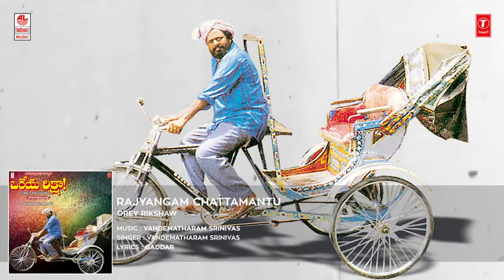Rajyangam Chattamantu Song | Orey Rikshaw | R Narayana Murthy | Vandematharam Srinivas | Gaddar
T-Series Telugu presents  Rajyangam Chattamantu Full Song from Orey Rikshaw Old Telugu Movie. Starring R. Narayana Murthy (Suryam), Ravali, Brahmanandam, Music Composed by Vandematharam Srinivas.

🎶 Music Slate 🎶
Movie: Orey Rikshaw
Cast: R. Narayana Murthy (Suryam), Ravali, Brahmanandam
Story and Screenplay: Dasari Narayana Rao
Dialogues: Sanjeevi
Cinematography: Ramana Raju
Choreography: Mukku Raju
Executive Producer: Dasari Venkateswara Rao
Producer and Director: Dasari Narayana Rao
Banner: Dasari Film University

Song: Rajyangam Chattamantu
Album/Movie: Orey Rikshaw
Artist Name: R. Narayana Murthy (Suryam), Ravali, Brahmanandam
Singer: Vandematharam Srinivas
Music Director: Vandematharam Srinivas
Lyricist: Gaddar
Music Label : Lahari Music